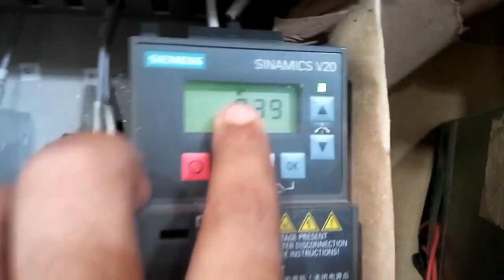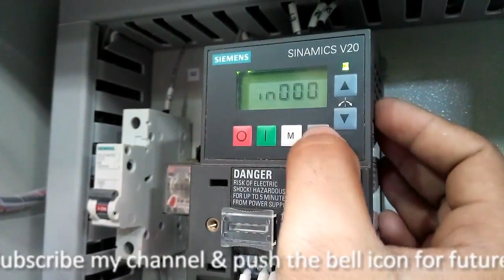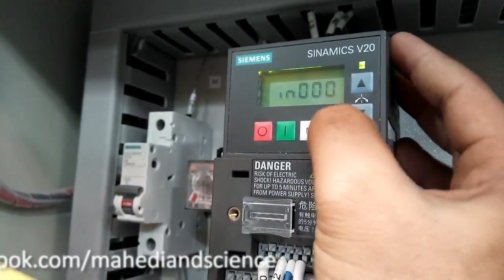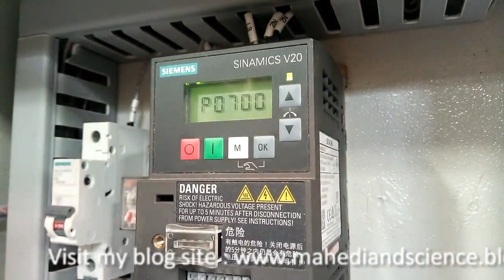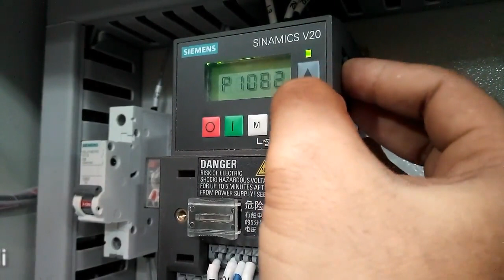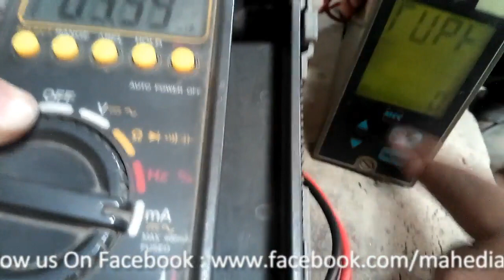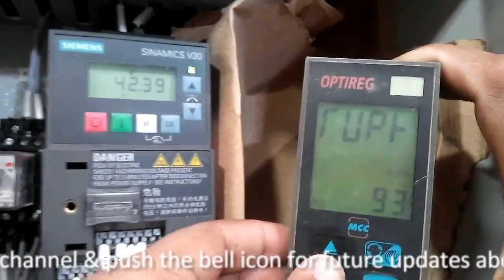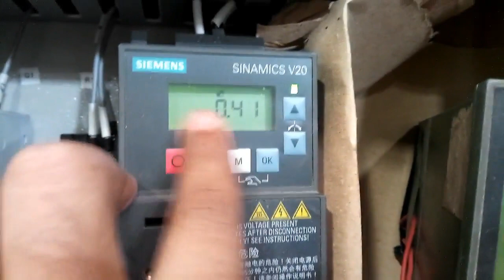Frequency Control by 4-20mA Current Signal, SIEMENS V20 Variable Frequency Drive (VFD) / Inverter.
SIEMENS V20 Variable-Frequency Drive (VFD) Speed Control Configuring by 4-20mA Current Signal

একটি ভেরিএভল ফ্রিকোয়েন্সি ড্রাইভ বা VFD বা Frequency Inverter কে কিভাবে 4-20mA Current Signal দ্বারা  ফ্রিকোয়েন্সি কন্ট্রোল করতে হয় এরং কি কি প্যারামিটার সেট করতে হয়, তা এ্ই ভিডিওতে বাস্তবে দেখানো হয়েছে।

আপনারা একটু মনোযোগ দিয়ে ভিডিও টা দেখলে আপনারা নিজেই এটা করতে পারবেন।
আমি এখানে SIEMENS SINAMICS V20 মডেলের VFD ব্যবহার করেছি আপনারা অন্য ব্রান্ডের VFD ব্যবহার করতে চাইলে একটু লক্ষ্য করে শুনলে বুজতে পারবেন অন্য ব্রান্ডের কোন কোন প্যারামিটার কোড কনফিগার করতে হবে।

In this video I show you how to configure A VFD / Inverter frequency / Speed controll by 4-20mA current signal.
All parameters are clearly discussed & practical show you.

In this video we used Siemens Sinamics V20 VFD, If you want to use another brand VFD you must listen carefully which parameter I configured and what`s the work of this parameter code.

I hope that this video will very help full for an Electrical guy.